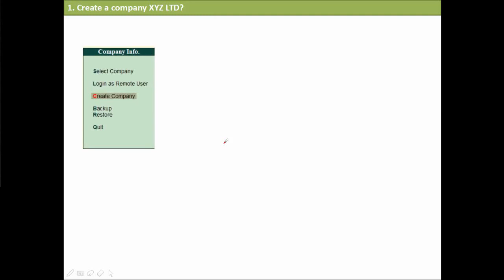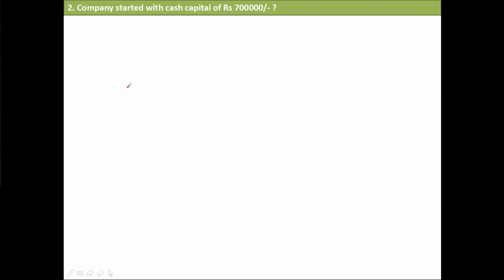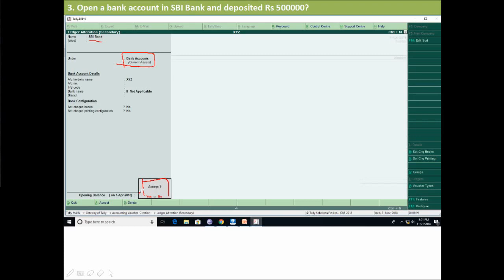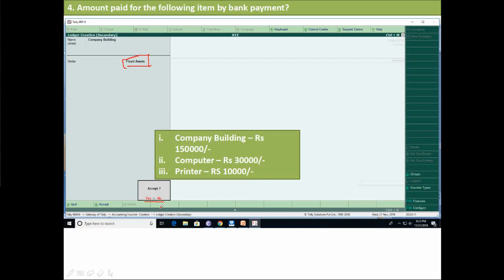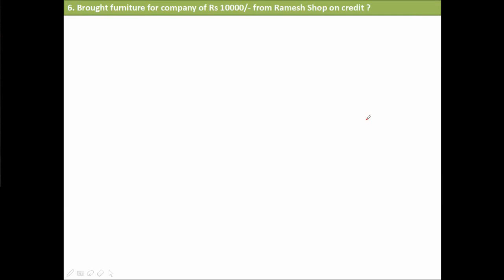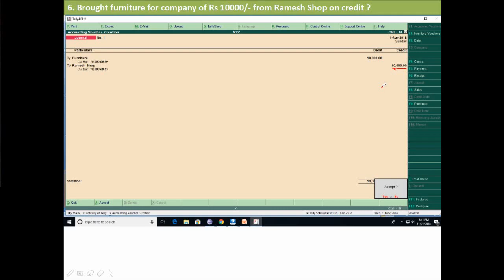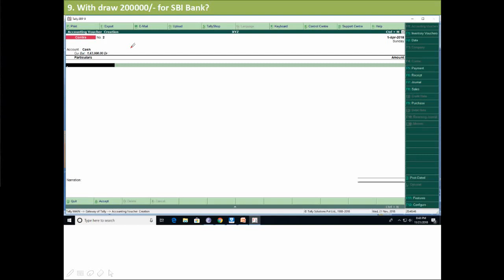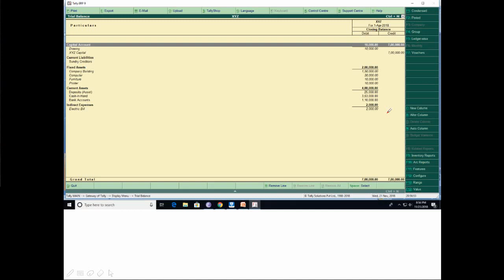Tally Tutorial in Hindi part 4